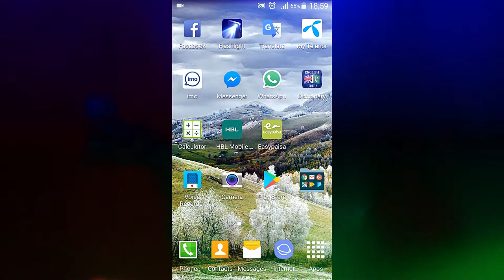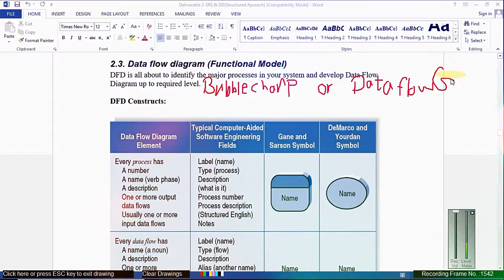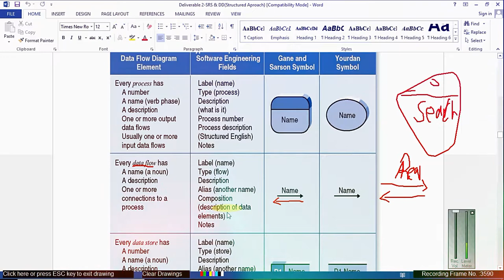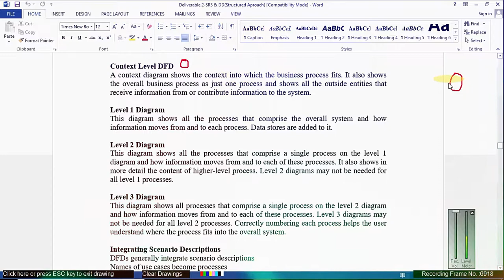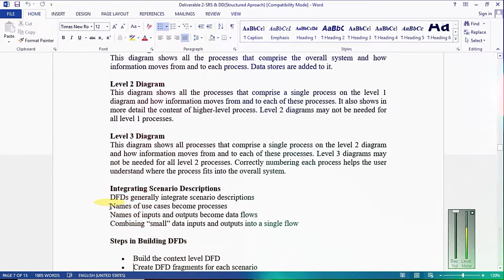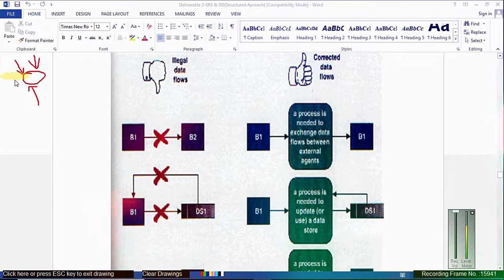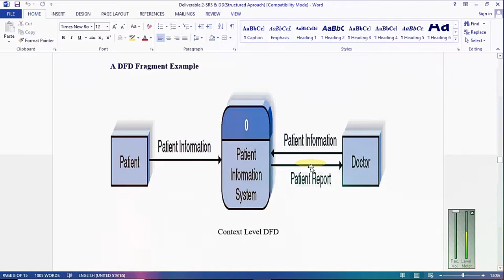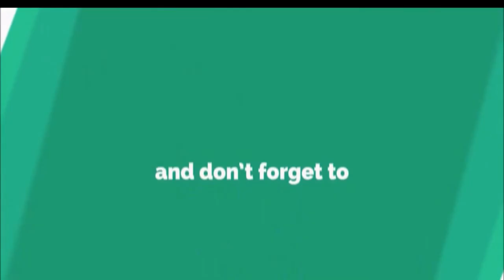Data flow diagram (DFD) in urdu hindi | complete info about Data flow diagram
Title:- Data flow diagram (DFD) in urdu hindi | Data flow diagram | complete info about Data flow diagram